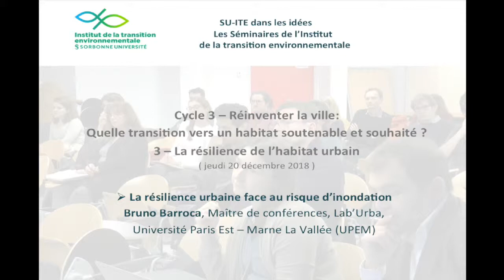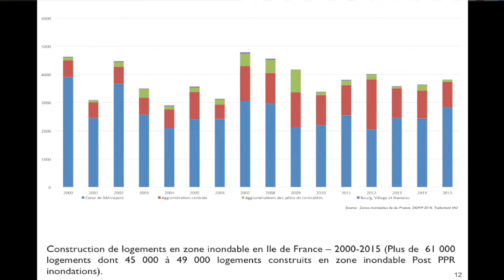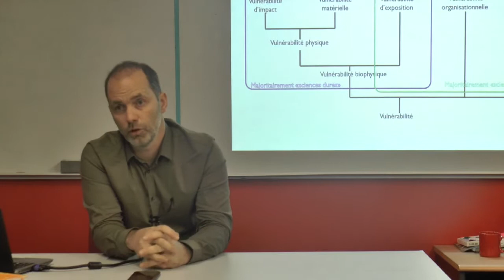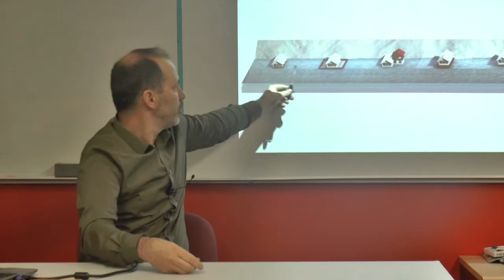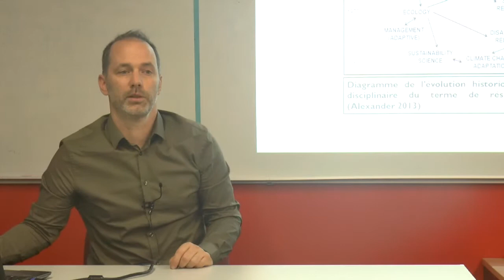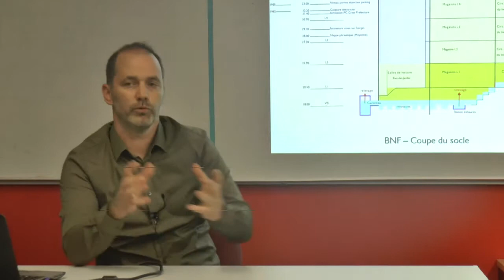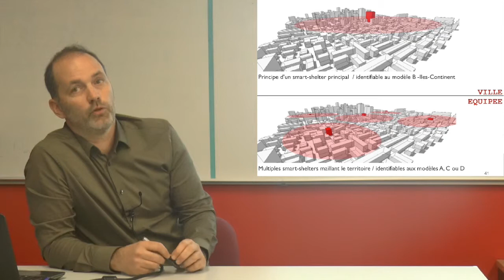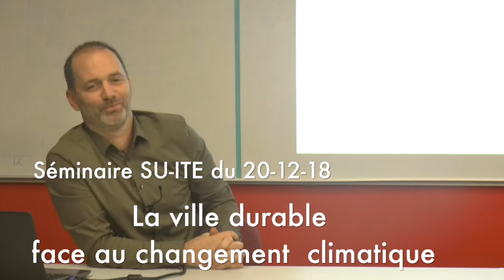La résilience urbaine face au risque inondation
Bruno Barroca, Maître de conférences au Lab’Urba
Séminaire La résilience de l’habitat urbain face aux changements environnementaux
20 décembre 2018
Réalisation Anne Teyssèdre